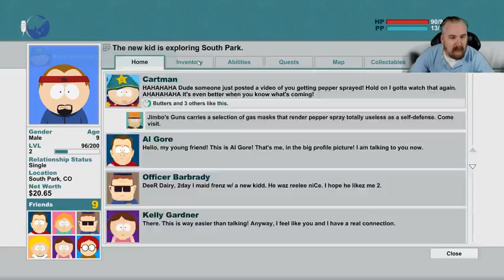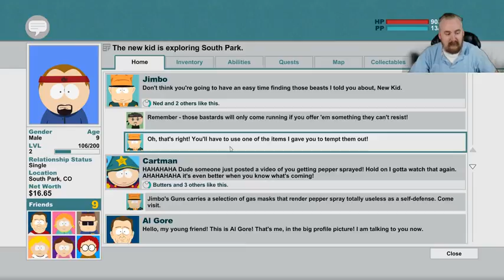South Park: The Stick of Truth (Part 7)